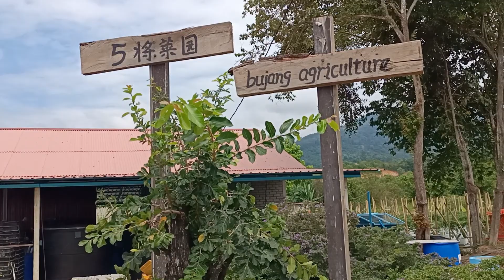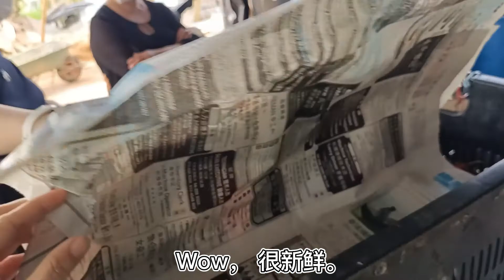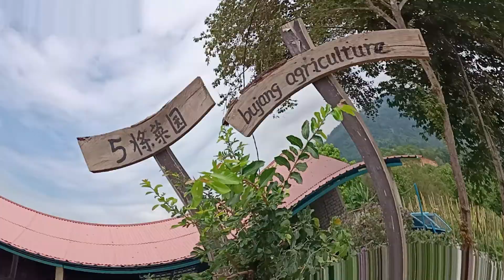[马来西亚】双溪大年 ：陈老师的五将菜园 - 退休了还要做工吗？我们来看看陈老师是如何种辣椒和茄子。 100% 用椰壳丝来种辣椒和茄子。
种植辣椒。我们来看看陈老师是如何种辣椒和茄子，100% 用椰壳丝来种辣椒和茄子。第一次见到陈老师，非常佩服他那一致向上学习的精神。Balik Kampung 的第一天， 第一站是参观陈老师的辣椒园 。他的菜园名叫五将菜园（ Bujang Agricalture）。他的菜园有 1.6 英亩大。种的只是辣椒和茄子。他的菜园全是自动浇水化的。 他种的辣椒和茄子很特别。 特别的是他不用泥土，100%用的是椰壳丝，对我来说还是第一次看过。
老师还请我们吃北马最好吃的大版粿条，又给我们上了一堂有意义的课呢。
谢谢老师。 Terima Kasih。